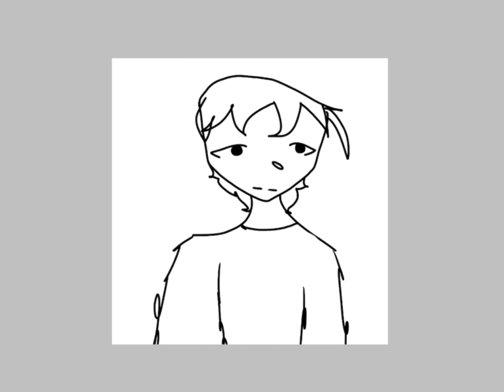Gift for my classmate (Elijah V👩🏼‍🦲)